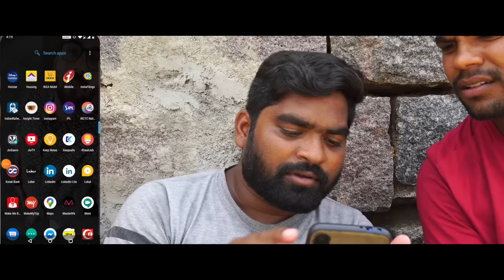పిసినారి గంగవ్వ | Stingy Gangavva | My Village Show Comedy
Thumbnail: @sagar_graphic_designer

Our village location :
village : Lambadipally
mandal : Mallial
district : Jagityal
state : Telangana